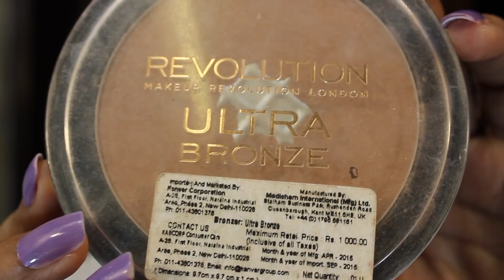HOW TO DO WINGED EYELINER AND CLASSIC RED LIP WITH A TWIST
PRODUCT DETAILS
PRIMER-CATRICE PRIME AND FINE

CORRECTOR- FINE ONE ONE BY BENEFITS

FOUNDATION- DEBORAH MILANO DRESS ME PERFECT IN THE SHADE 03 SAND AND KAT VON D IN THE SHADE MEDIUM WARM

CONCEALER- LA GIRL PRO CONCEAL IN THE SHADE PURE BEIGE

CREAM BRONZER - BOURJOIS BRONZING PRIMER

COMPACT POWDER - LOREAL MATT MAGIQUE

POWDER BRONZER - MAKEUP REVOLUTION LONDON ULTRA BRONZE

BLUSH- BH COSAMTIC BLUSH PALETTE

EYESHADOW PALETTE - NAKED 3

BROW - BROW PALETTE BY MAKEUP REVOLUTION

EYELINER PHYSICIAN FORMULA

MASCARA-MAYBELLINE THE FALSIES PUSH UP DRAMA

LIPSTICK - GALA OF LONDON

KAJAL- PLUM

HIGHLIGHTER -VVIVD BAKED HIGHLIGHTER BY MAKEUP REVOLUTION

MAKEUP SETTING SPRAY -GERARD COSMETICS SLAY ALL DAY

Facebook- makeup and fashion diaries

ALSO CHECK FOLLOWING VIDEOS